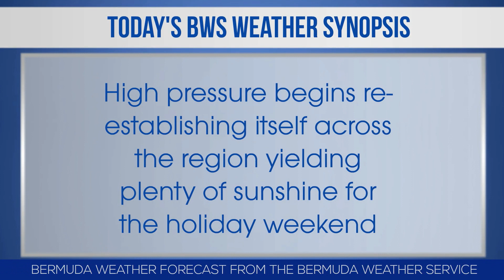Bernews Morning Newsflash For Fri, August 4, 2017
| Bermuda | Friday August 4: Premier David Burt & former Premier Michael Dunkley take stage together | Car hangs over embankment in Southampton | Police investigating near drowning in Harbour | Destra Garcia suffers broken ankle | First day of 2017 Cup Match | Summerhaven residents celebrate Cup Match | Cup Match After Party set for today | Summer Splash Concert | Bernews photo of day | Bermuda weather forecast | News headlines from around the world & more